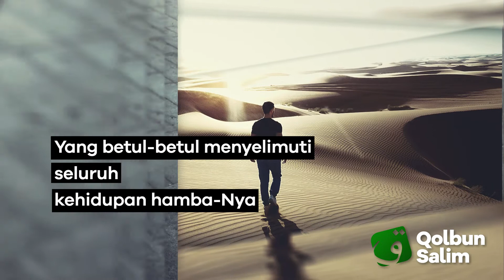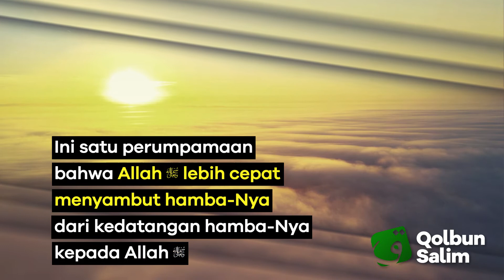Jangan Putus Asa // Ceramah Pendek #91